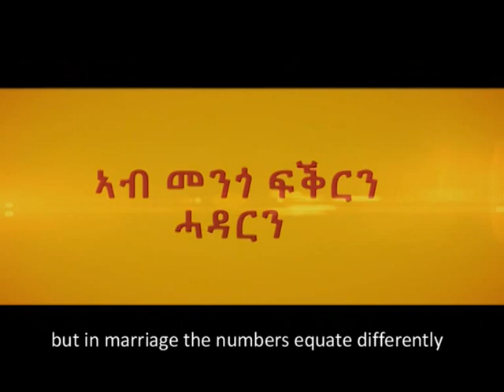Award-winning film Yiqre Nmen? with English subtitle coming soon.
International award winning film "Yqre nmen" .